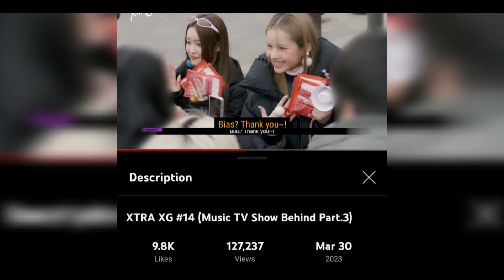XTRA XG #15 (KCON JAPAN 2023) | REACTION!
We are connected by へその緒！

Thank you all ALPHAZ!!! Love you so much... 🤍

👤 ABOUT ME:
I’m a huge fan of XG (Xtraordinary Girls), a hip-hop/R&B global girl group from Japan. I liked them before their debut, around the end of January 2022. And I’m an ALPHAZ now. I’m always sharing information, making reaction videos, making XG edits, and more others all about XG. If you have opinions, suggestions, or so on, you can comment on my video or my post on community tab, okay? Thank you for visiting here! Love you, all!

You may use any of these materials or contents, but please provide the source on my behalf.